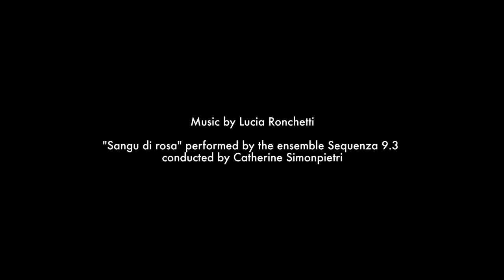Christian Dior Fashion Show 2021 (SS21) 👗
Fashion brand: Christian Dior | 🎁 Stunning DRESSES from $11.99 🔥 | Season: Fashion Show Spring Summer 2021 (SS21) collection | Video quality: 720p (HD)

Models: Africa Peñalver, Alexandra Micu, Alicia Athamnia, Alina Bolotina, Allana Santos Brito, Alyssa Traoré, Ambar Cristal Zarzuela, Amrit , Ana Barbosa, Anna Herrera, Ash Foo, Bente Oort, Chai Maximus, Clara Marques, Cléa Beuret, Cyrielle Lalande, Deirdre Firinne, Dohyun Kim, Effie Steinberg, Eloïse Cloes, Eloise Longa, Ena Poppe, Essoye Mombot, Evelyn Nagy, Evgenia Dubinova, Felice Nova Noordhoff, Flor Arriola, Giselle Norman, He Cong, Hilda Halilovic, Holly Fischer, Ivana Trivic, Jade Baya, Jade Nguyen, Judith Frament, Karlijn Kusters, Kayako Higuchi, Kim Schell, Krini Hernandez, Laura Toth, Laurina Lubino, Levi Achthoven, Louise Robert, Lulu Tenney, Maja Zimnoch, Mariana Pardinho, Maryel Uchida, Maty Fall, Merlijne Schorren, Mica Tosi, Mick Estelle, Nikki Tissen, Nikki Vonsee, Ninouk Akkerman, Nora Attal, Nour Rizk, Oudey Egone, Palmyre Tramini, Patrycja Piekarska, Penelope Ternes, Petra Arias, Rachel Marx, Rachelle Harris, Rahel Dross, Rocio Marconi, Sade van der Hoeven, Sara Grace Wallerstedt, Sculy Mejia, Sophie Koella, Sophie Martynova, Steinberg , Swati Eck, Vika Reza, Yeva Savinykh, Zita Dobar